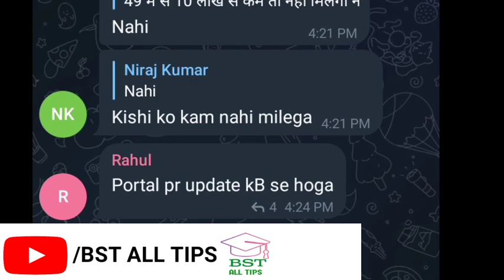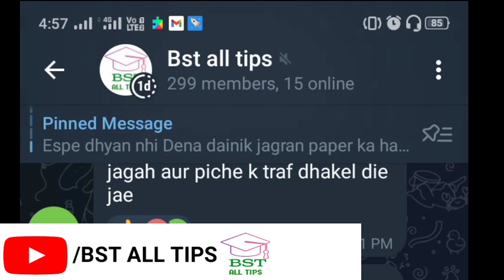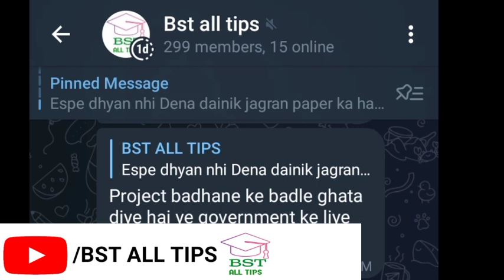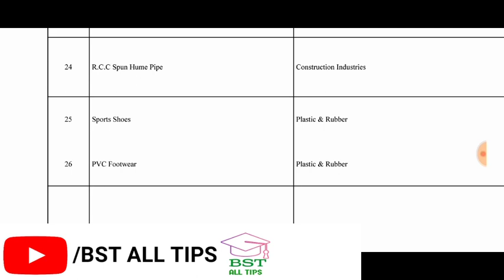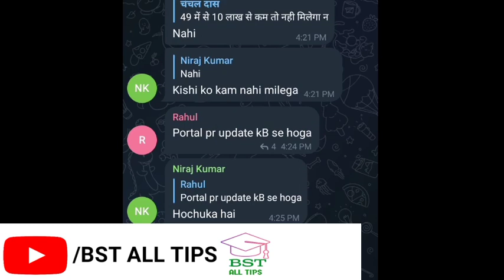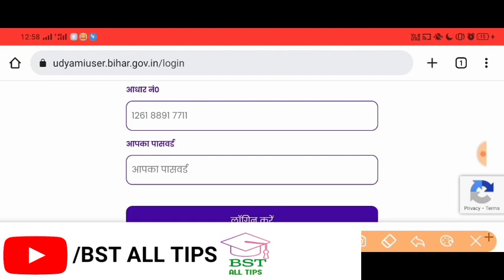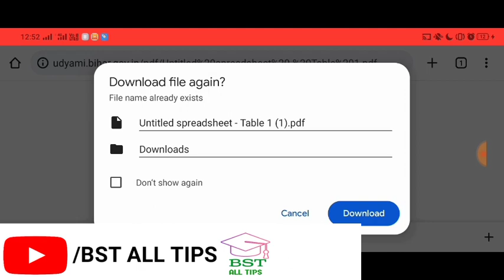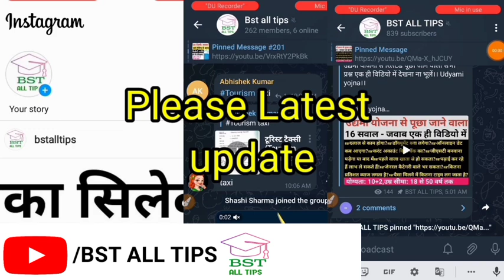उद्यमी योजना: digital protests।। सभी उद्यमियों से शान्ति की अपील।। project change options fixed।।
udyami yojna
Bihar news